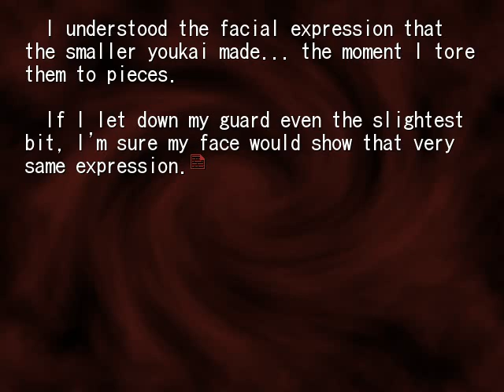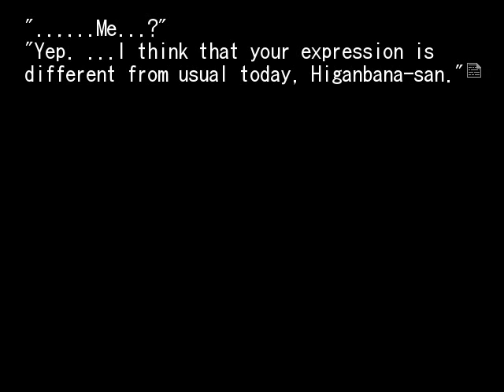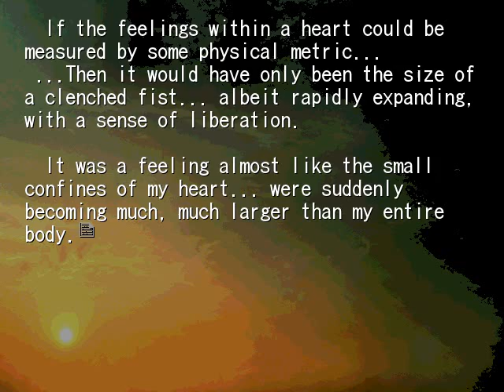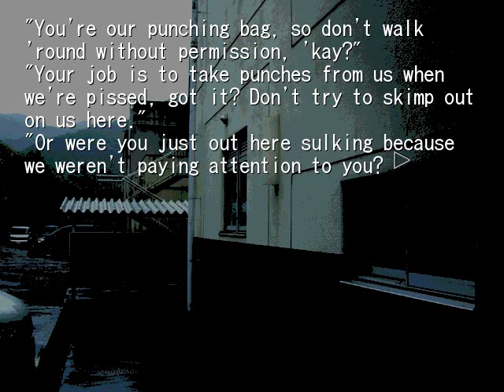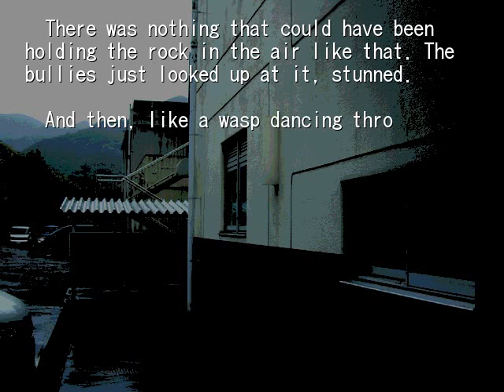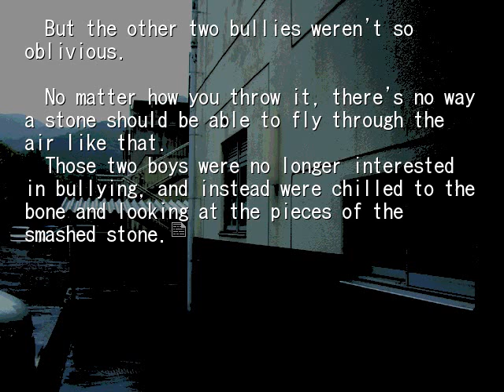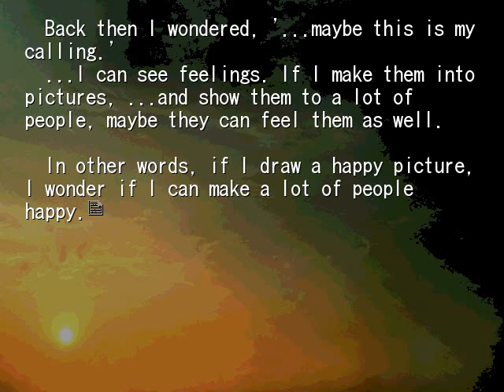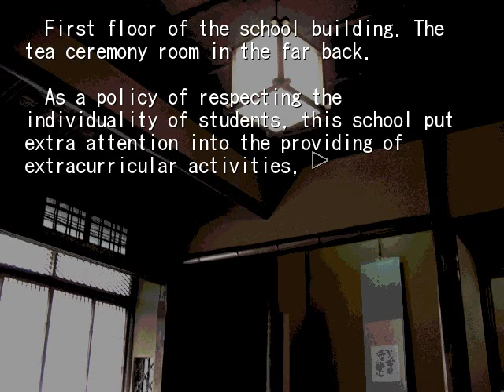HIGANBANA 2ND CHAPTER 7 BEFORE THE SPIDER LLIES BLOOMED PT3